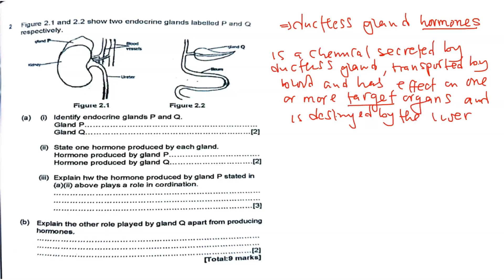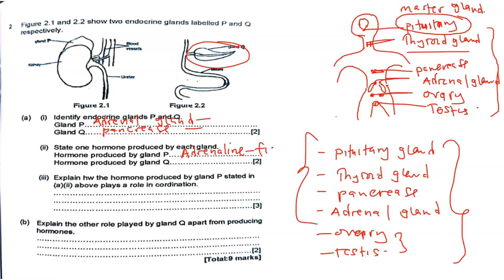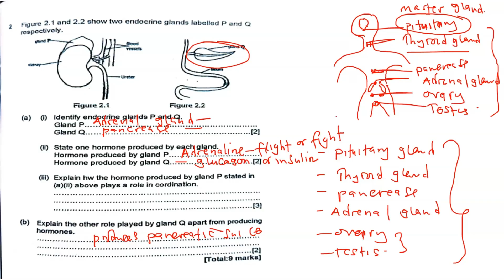Endocrine System | exam question | simple recap.